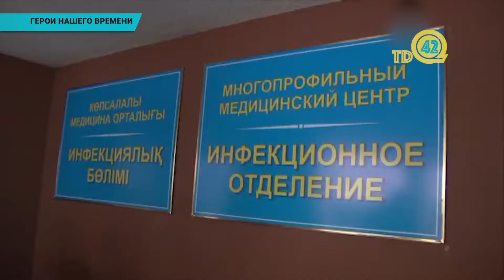Герои нашего времени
Ситуация с коронавирусом стабилизируется. об этом заявила - главный санврач Казахстана. Айжан Есмагамбетова рассказала, что с учетом эпидситуации власти страны постепенно будут снимать карантинные меры для того, чтобы казахстанцы могли также поэтапно вернуться к своему привычному образу жизни. она поблагодарила всех казахстанцев. наши столичные корреспонденты поговорили с теми кто был на передовой во время карантина.